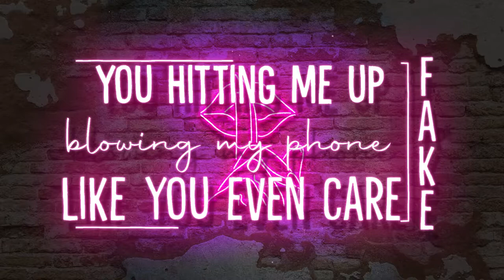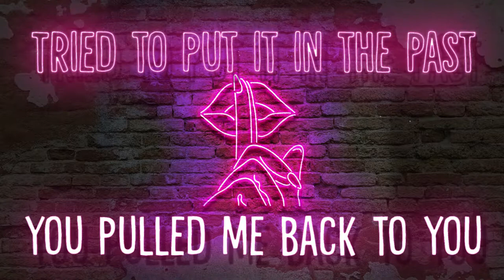Justin Rogers - Tell The Truth (Official Lyric Video)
⭐️🤫 TELL THE TRUTH 🤫⭐️OFFICIAL LYRIC VIDEO